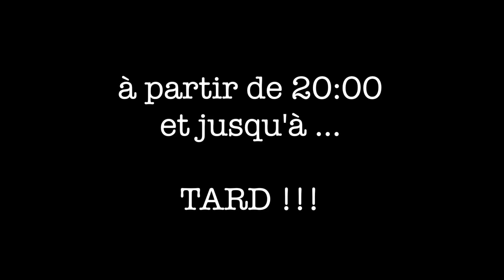La carte d'Élisabeth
Clip du Festival Zumba d'Elisabeth Plage 2014 : sessions gratuites par l'assoc.123 MOOOV et La Mairie du 14ème ardt de Paris, du 10 juillet au 6 août.
Magnifique participation et ambiance !